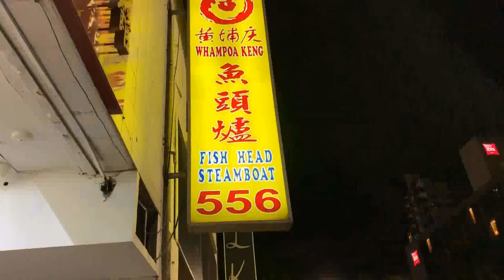Fish Steam Boat Our Last Dinner in Singapore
A short clip from our last day in Singapore